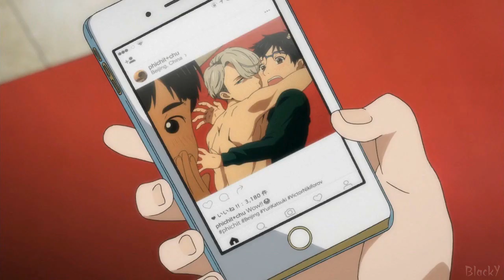Yuri!!! on Ice CRACK - Part 2.3 ★Episode 6★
ユーリ!!! on ICE

Used Songs (Audio, Video):
1. Jason Derulo ft. Snoop Dogg - Wiggle
2. YOU'RE A GOOD DOG Video Song
3. Russ - Goodbye
4. Cabin Crew - Star To Fall
5. Bye, bitch! (Random Radio Speaker)
6. Kristinia DeBarge - Goodbye
7. Weird Al Yankovic - Eat It
8. Da Vinci's Notebook - Another Irish Drinking Song
9. Lil Jon ft. LMFAO - Drink
10. Sak Noel - Where (I Lost My Underwear)
11. Joe Cocker - You Can Leave Your Hat On / Crickets Chirping - Sound Effect / Tsukiyama Shuu (Tokyo Ghoul)
12. Fergie - London Bridge (Oh Shit)
13. The Lego HISHE / Shut Your Bitch Ass Up - Sound Effect / SMACK - Sound Effect
14. Katy Perry - Peacock / J Pee - I'm Not Gay
15. Wataru Hatano SEKAI wa Boy Meets Boy (Fudanshi Koukou Seikatsu OP) / Video - Sakaguchi Ryou (Fudanshi Koukou Seikatsu OP)
17. Taylor Swift - Blank Space
18. Jennifer Lopez ft. Flo Rida - Goin' In
19. Lonley Island - I Threw It On The Ground
20. Black Eyed Peas - Let's Get It Started
21. Jennifer Lopez ft. Pitbull - Dance Again
22. EvAbridged 4.0 This is (not) the End
23. KIDFORCE - Brunettes (Do it Better) / Wooow - Sound Effect
24. MIMS - This Is Why I'm Hot
25. Taylor Swift - Wildest Dreams
26. Slurping Drink from Straw - Sound Effect / Vine - Baka (Noragami)
27. BeyBlade Was Fuckin' Dumb / Crickets Chirping - Sound Effect / Yahoo - Sound Effect
28. Carly Rae Jepsen - I Really Like You
29. Flo Rida ft. Ke$ha - Right Round / The Phantom of the Opera OST / Audio - Laugh (Ciel Phantomhive - Kuroshitsuji: Book of Circus)
30. Skillet - Freakshow
31. LOLO - Hit and Run
32. Saving Abel - I'm Still Alive
33. French Affair - Sexy / WTF! - Sound Effect
34. Major Lazer ft. Tyga, Mystic, Bruno Mars - Bubble Butt / U-KISS - Te Amo / Video - Watashi ga Motete Dousunda, Audio - What The Fuuuck - Sound Effect
35. A Whole New World (Aladdin) / Crickets Chirping - Sound Effect / Fuck This Shit I'm Out
36. Bob Sinclar ft. Dollarman & Big Ali & Makedah - Rock This Party (Everybody Dance Now) / Oh Man, Not Again - Sound Effect
37. Stylo G ft. Gyptian - My Number 1 (Love Me, Love Me, Love Me)
38. Tinchy Stryder ft. N-Dubz - Number 1 / I'm Number One (Muppets Most Wanted)
39. Beyoncé - Bow Down
40. 2NE1 - I am The Best